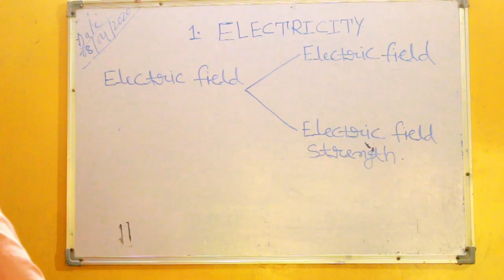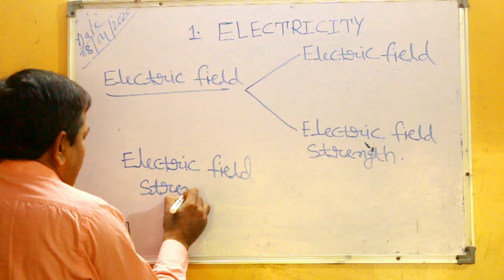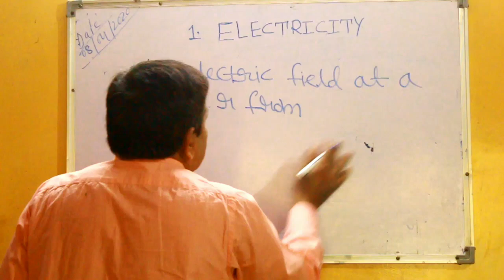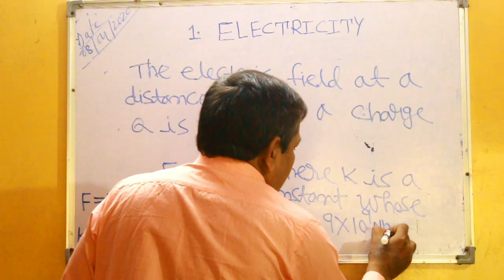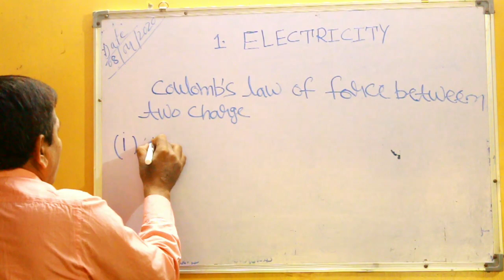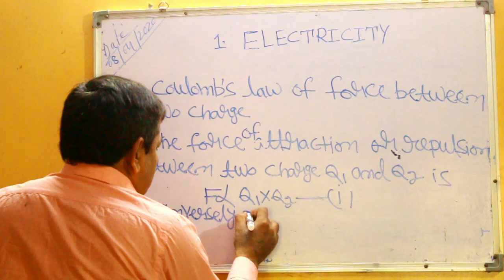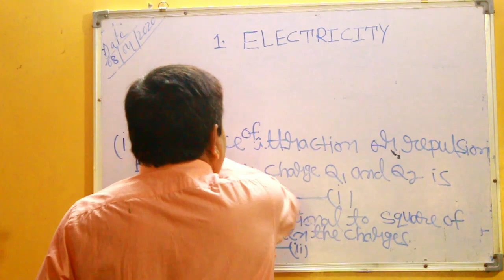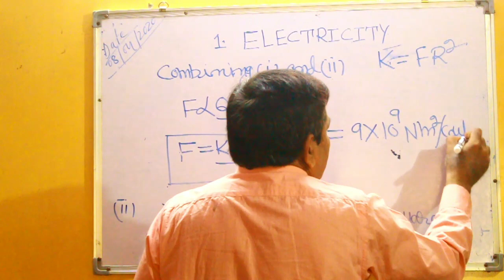Electricity Part 2 CLASS - 10